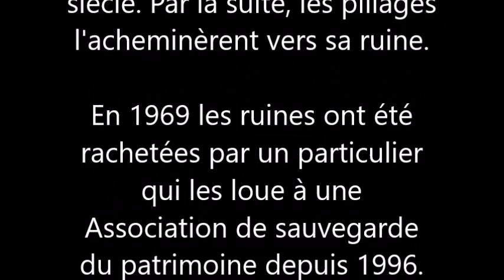Entre l'aire du Chalet et l'aire de l'aigle le château de Montgon